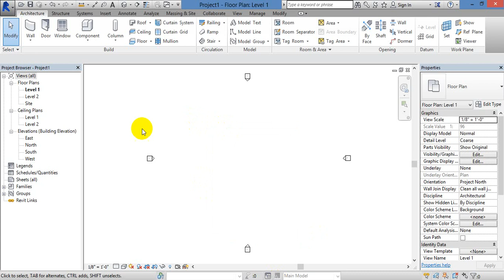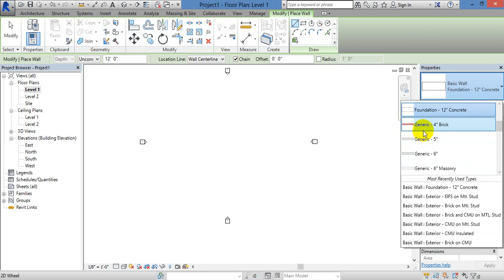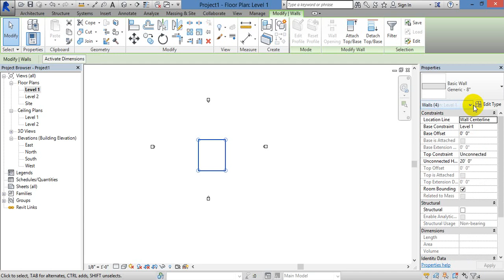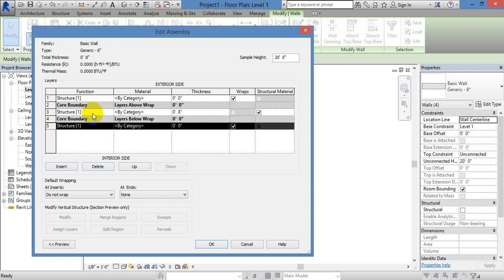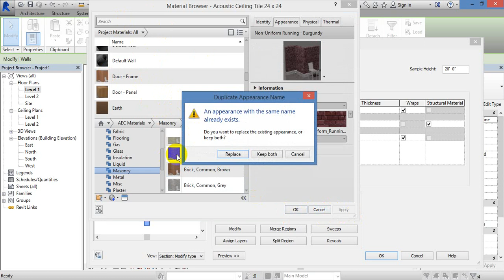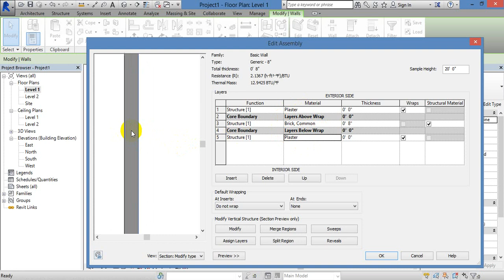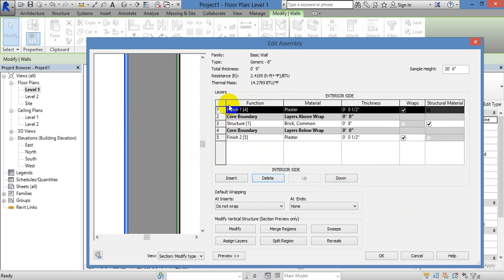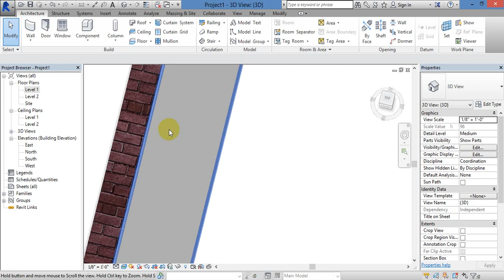Revit More depth on wall | Day7 | full tamil tutorial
In these channel we going to study civil engineering design softwares like Revit, 3ds max, sketchup, staad pro etc..

In these video we going to see about walls and about its types...

Whatsapp group { Amazing architect } in these group daily i will send videos